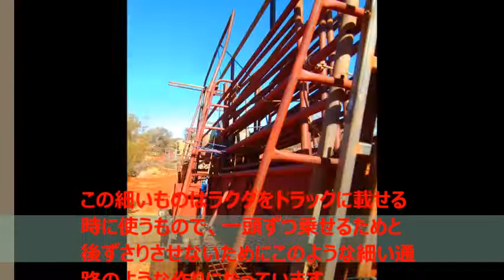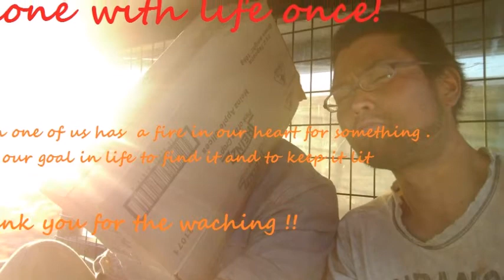アリススプリングスのワーホリの思い出！オーストラリアはやっぱりセントラル！オーストラリアがいいね！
ニュージーランドワーホリと田舎移住を目指して貯金中！！